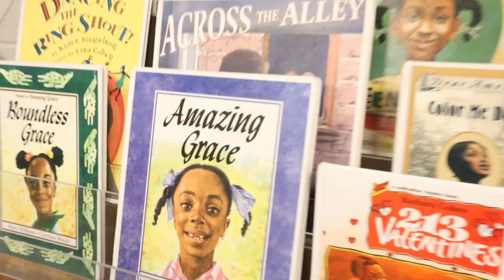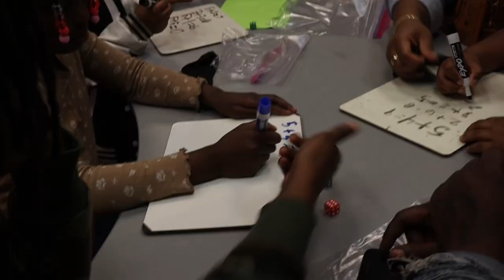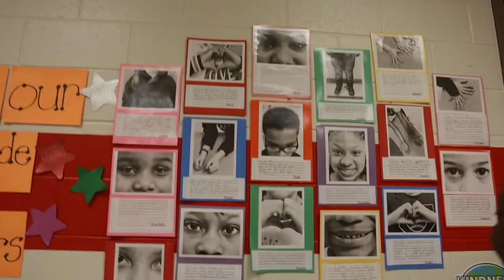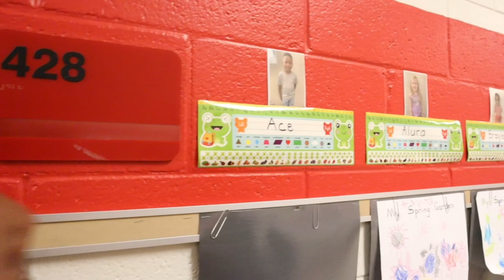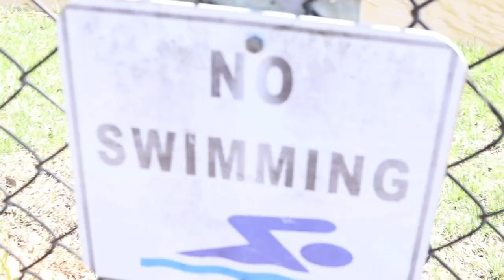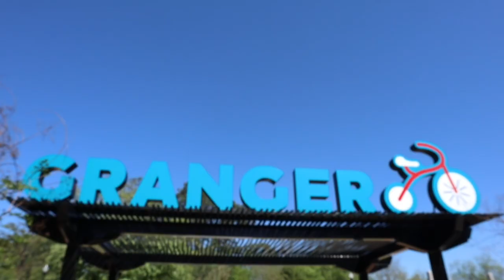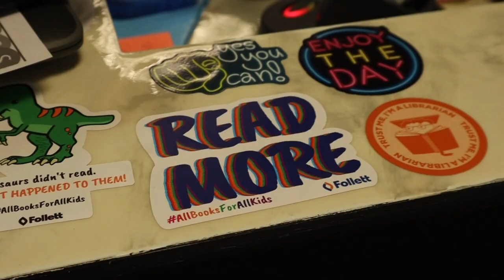FAMILY VLOGG15 “IS IT TOO LATE!!!!”MUST WATCH!!!!